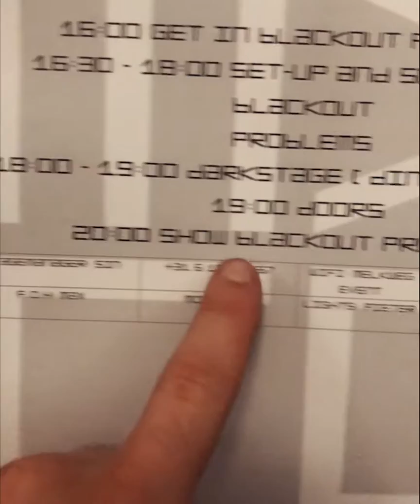Darkness over Amsterdam (EU TR!P Tour)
Our new album RIOT out now!

Festivals 2024
07.-09. June 2024: Rock im Park / Rock am Ring
29. June 2024: Vainstream Rockfest
16. August 2024: Summer Punk Party Volyne (CZ)
16 - 18. August 2024: Highfield Festival

RIOT TOUR 2024
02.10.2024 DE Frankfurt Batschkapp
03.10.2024 DE Cologne  Carlswerk Victoria
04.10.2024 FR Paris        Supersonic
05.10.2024 BE Aarschot De Klinker
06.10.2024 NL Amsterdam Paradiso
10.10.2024 HU Budapest Dürer Kert
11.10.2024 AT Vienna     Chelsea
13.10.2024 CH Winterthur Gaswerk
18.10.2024 CZ Prague    Rock Cafe
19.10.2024 POL Krakow   Hype Park
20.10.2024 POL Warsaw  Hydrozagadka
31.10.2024 DE Leipzig    Conne Island
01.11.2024 DE Berlin       Festsaal Kreuzberg
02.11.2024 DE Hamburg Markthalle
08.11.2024 UK Brighton  Manchester Street Art Club
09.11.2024 UK Birmingham O2 Academy 2
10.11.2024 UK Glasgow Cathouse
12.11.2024 UK Leeds      Key Club
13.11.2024 UK Manchester Academy 3
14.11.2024 UK Nottingham Rescue Rooms
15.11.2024 UK London   The Dome
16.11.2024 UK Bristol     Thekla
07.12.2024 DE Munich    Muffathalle